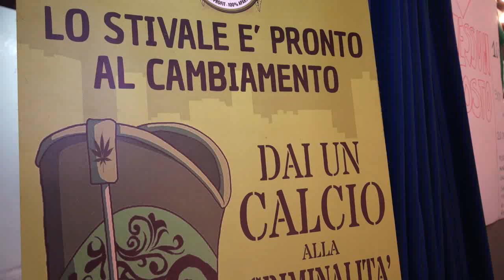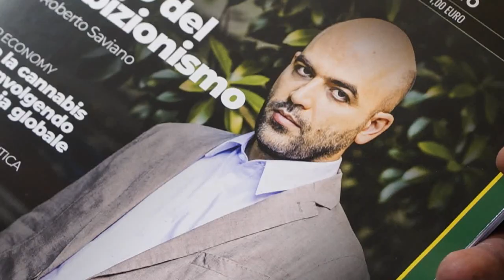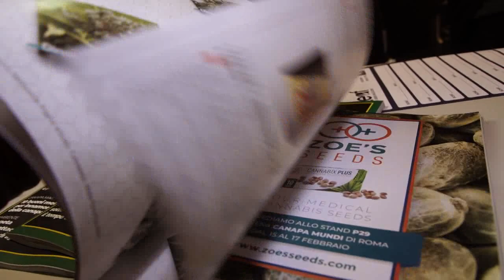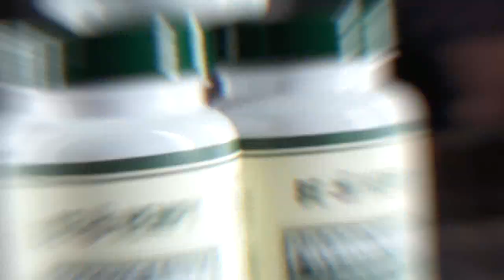Canapa Mundi 2019 Palacavicchi - L'invitato speciale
Gianni Gadaleto è "L'invitato speciale" alla Fiera Internazionale che dal 2015 porta i profumi e i sapori della Canapa nella Capitale: l’evento del settore più grande d’Italia.